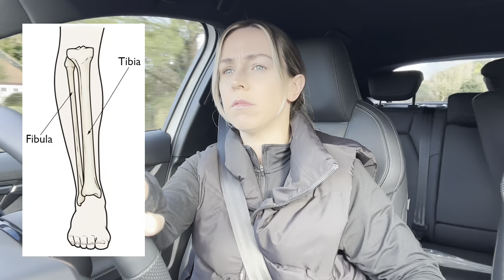WEEKLY RUNNING VLOG | BEGINNERS WORKOUT | CURRENT INJURIES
Join us this week as we do a home beginners workout for marathon runners, go through our current injuries and pain points and our plan leading up to the half marathon in 5 weeks time. We may or may not crack open a bottle of red wine somewhere too! 🤣

Jess & Claud xx